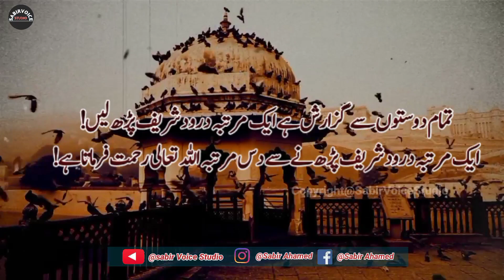Aik Roti Aur 12 Miskeen|Urdu Kahani |Urdu Moral Story| Islamic Stories|Sabir Voice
Aik Roti Aur 12 Miskeen|Urdu Kahani |Urdu Moral Story| Islamic Stories|Sabir Voice Studio Sabaq amoz waqia